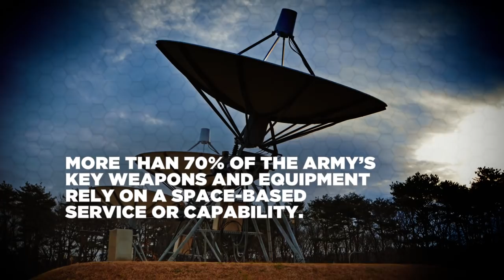The U.S. Army in Space today and in the future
This video explains how the U.S. Army uses space-enabled capabilities to enhance the effectiveness and lethality of our Soldiers.  Soldiers can communicate, navigate, target and find the enemy, anticipate weather, and protect our forces because of the combat support assets available from Space.